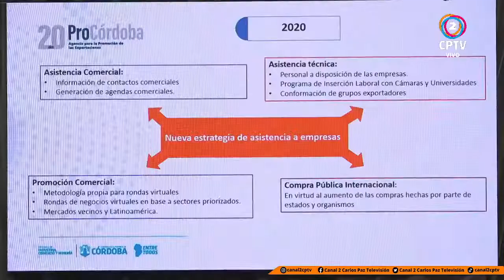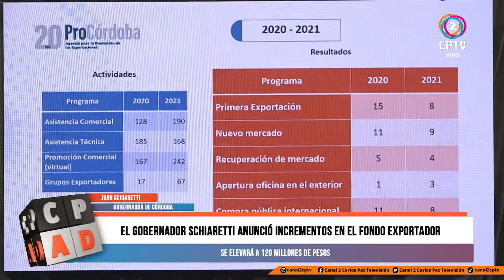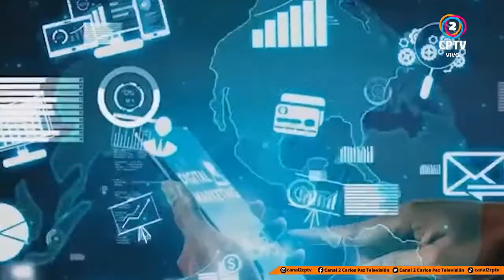📌El gobernador Schiaretti anunció incrementos en el Fondo Exportador